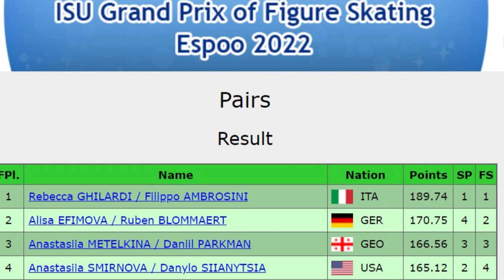2022 Grand Prix of Espoo Outcome - Men, Ice Dance, Pairs, and Women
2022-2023 Figure Skating Season, 2022 Grand Prix of Espoo, 2022 NHK Trophy, 2022 MK John Wilson Trophy, 2022 Grand Prix de France Prediction, 2022 Skate Canada, 2022, Skate America, 2022 Russian Test Skate, 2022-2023 Junior Grand Prix, 2023 Figure Skating world Championship, Alena (Alyona) Kostornaya Kicked out by Eteri, Kamila Valieva Doping Scandal, CAS, IOC, ISU, WADA, 2023 Four Continents Figure Skating Championships, 2023 European Figure Skating Championships, 2023 Canadian Figure Skating Championships, 2023 U.S. Figure Skating Championships, Yuzuru Hanyu, Quad Axel, 3rd Olympic, 2023 Japan Figure Skating Championships, 2023 Russian Figure Skating Championships, 2023 Internationaux de France, 2023 NHK Trophy, 2023 Gran Premio D’Italia, 2023 Skate Canada, 2023 Skate America, Figure skating lovers, we love figure skating, Teamplushenko, Teamdavydov, teamtutberidze, figure skating news, figure skating